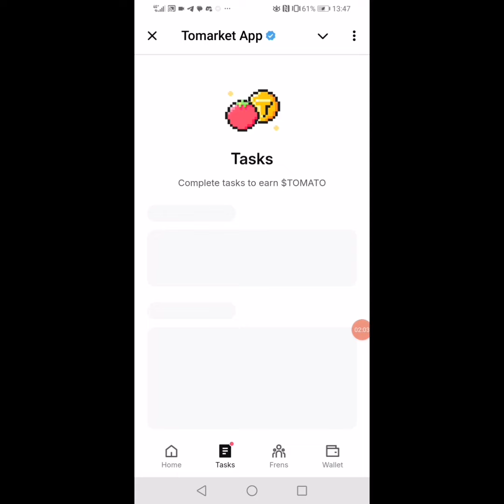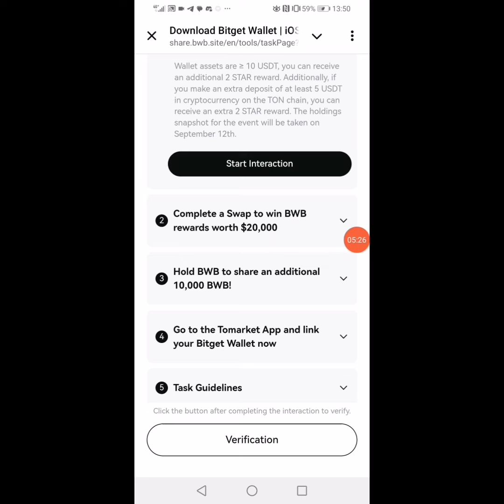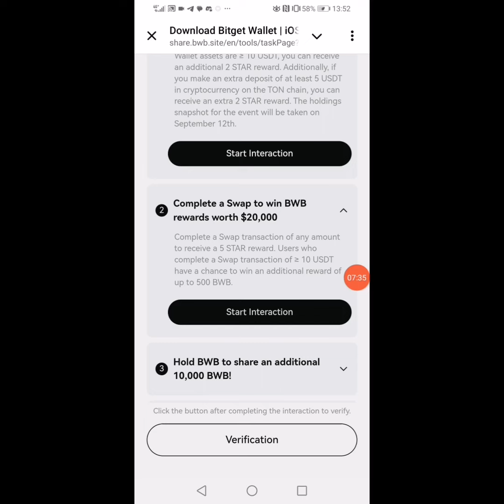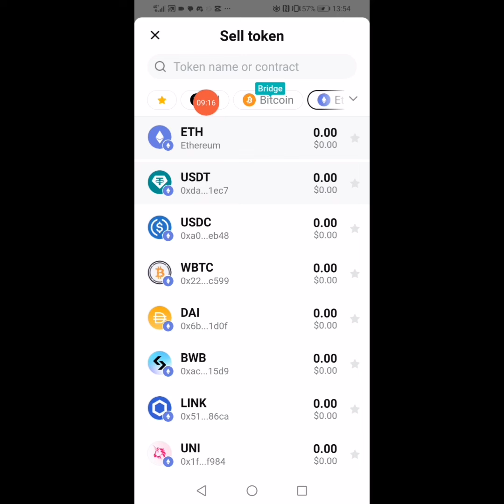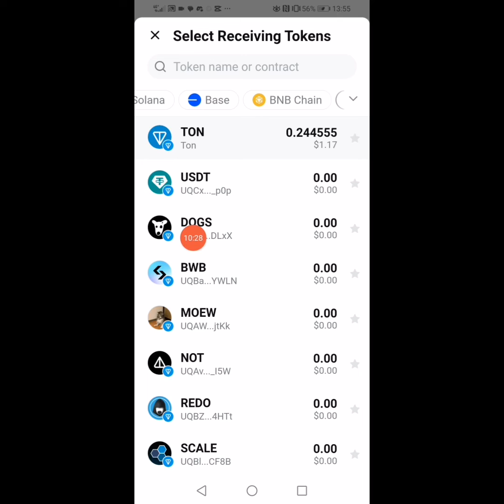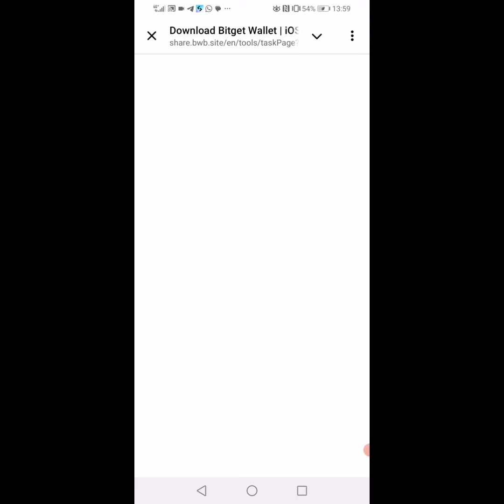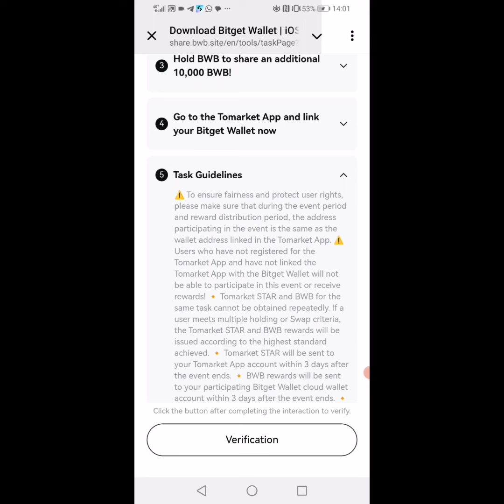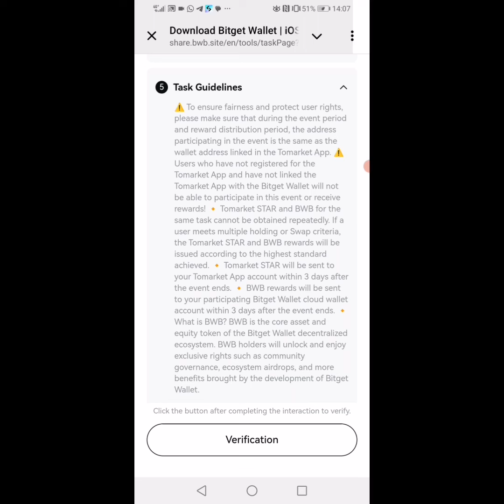Tomarket Airdrop Itanze $20K Kubantu Dufite $1 Kuri Bitget wallet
URAMUTSE UGIZE IKIBAZO CG IKIFUFUZO NYANDIKIRA MURI COMMENTS CG UNYANDIKIRE KURI WATSSPP 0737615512